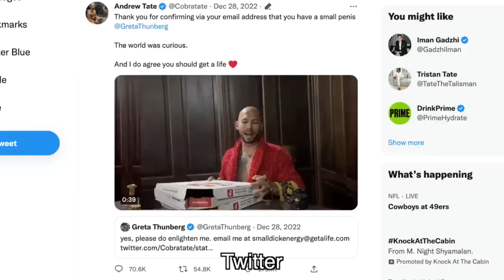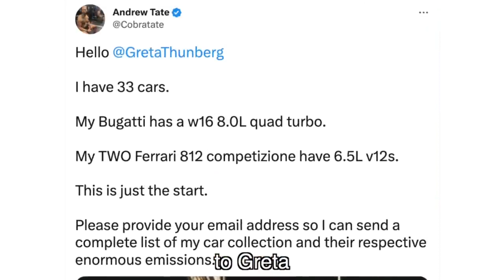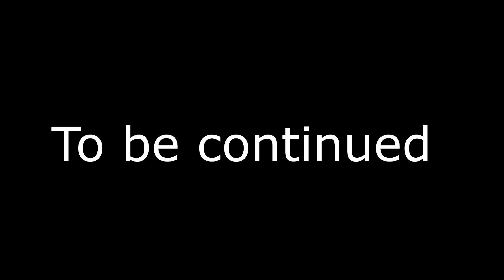Andrew Tate ~ Rucka Rucka Ali (TATE AI COVER)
Just as it's supposed to be, Mr. A. Singing this jam. One of the baddest songs ever made.

Song made by Rucka Rucka Ali, I own just like you nothing, slaves. Unless your from the matrix, then still you don't the best thing ever which comes after this world.

- Made with RVC AI / Matschaak